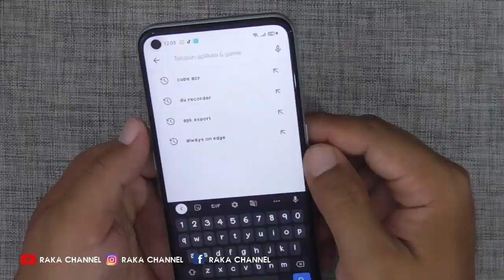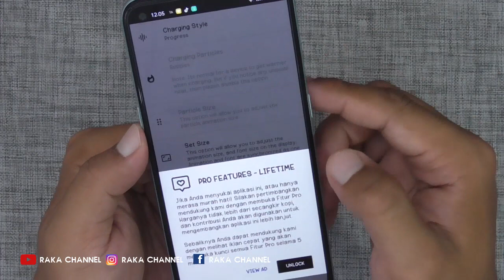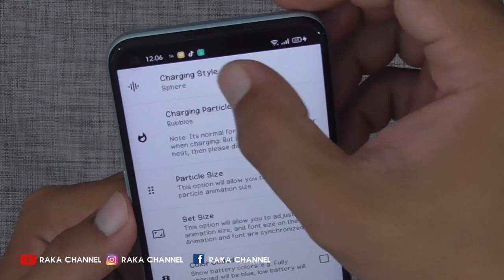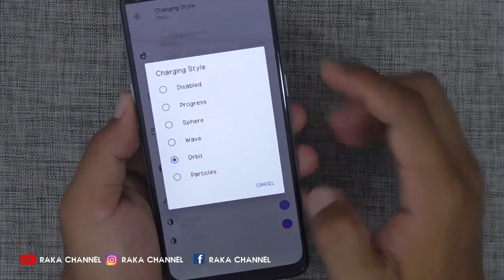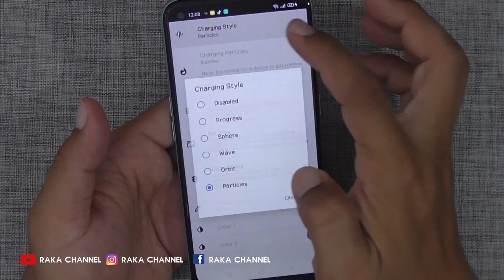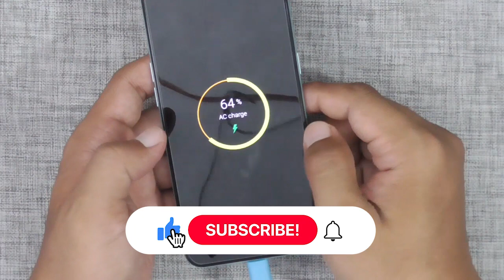Cara Membuat Animasi Charging Pada HP Oppo A33 / A53 ColorOS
Cara Membuat Animasi Charging Pada HP Oppo A33 / A53 ColorOS Terbaru

Anda Bisa Coba Tutorial Ini di :
Oppo A73
Oppo A93
Oppo A72
Oppo A12s
Oppo F17 / F17 Pro
Oppo A32
Oppo A72 5G
Oppo K7x
Oppo A52 / A37f
Oppo A12
Oppo Ace2
Oppo A31
Oppo Reno4 Lite OPPO A96, OPPO Reno7, OPPO A55, OPPO A76, OPPO A95